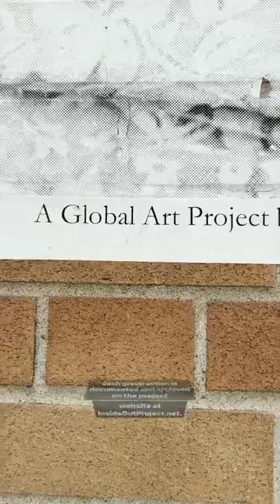This is the black-and-white mural in Toronto inspired by a popular French street artist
The art initative by famous photographer and street artist JR has arrived in Toronto in the form of this black-and-white mural.